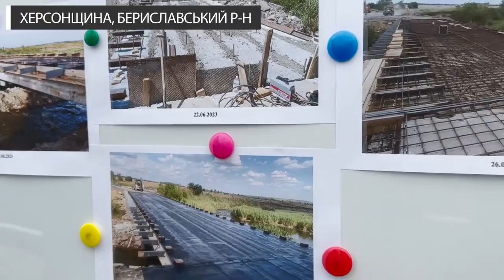У Бериславському районі полагодили два мости, які були знищені через російську військову агресію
Жителям двох громад доводилося долати десятки зайвих кілометрів обʼїзними шляхами.

Я вдячний фахівцям, які працюють над відновленням дорожньої інфраструктури Херсонщини. Ремонт мостів - лише частина відбудови регіону.  Отак крок за кроком відбудуємо все, що знищив «руській мір».